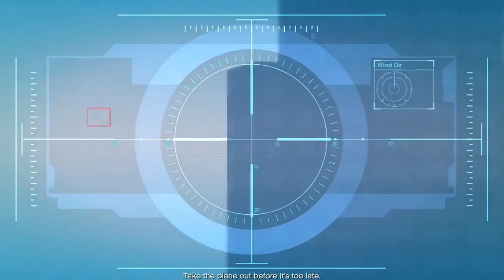TREVOR IS AFTER THE PLANE...GTA V GAMEPLAY #8